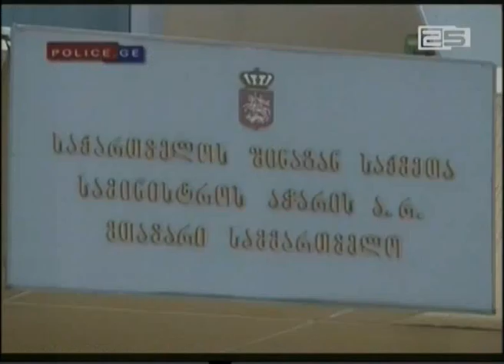ნარკოდანაშაულის ფაქტზე სარფში მამაკაცი დააკავეს